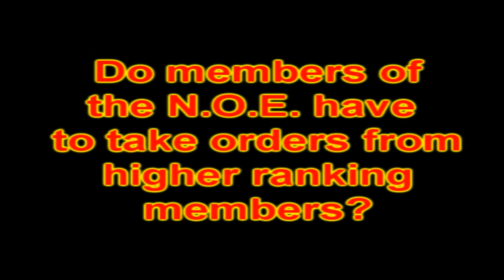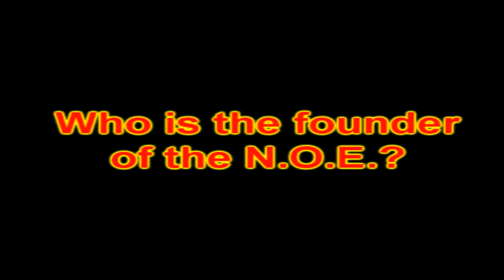The N.O.E. exposed/explained!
If you have ever wanted to know what the N.O.E. is, well now you can get all your answers in this video. In this video Z asks the big questions and finds the answers through this exclusive interview with actual Network of Evil members!
Find out who the leader is! Find out who the founder is! Everything you have ever wanted to know about the N.O.E. and more is here in this video! Not bad hu!